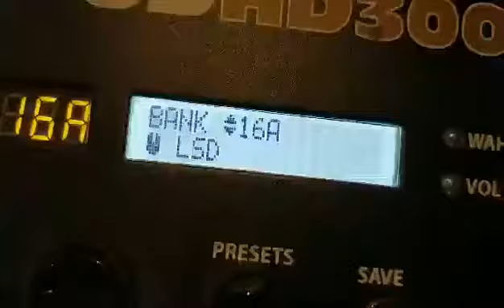The sound of LSD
Just got this POD HD300 going. What do I do? Try to create some LSD sound. Yes that is Sizlacks.